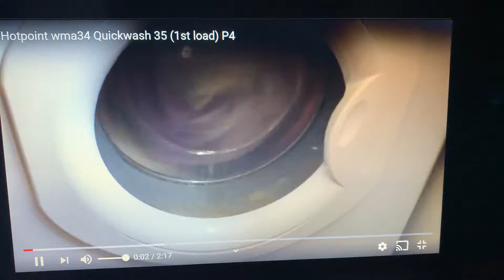Hotpoint WMA34 Spinning (old video